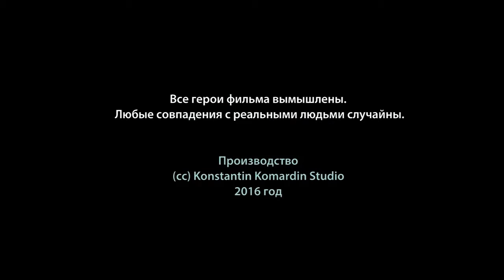Ep. 4. The First 4 Fundamental Rights.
This educational series created in collaboration with experts and introduce the basics of human rights.

Story by Heehoos
Script by Dmitry Makarov, Andrey Yurov, the International School of Human Rights and Civil Actions.
Konstantin Komardin Studios
Country: Russia
Technologies: Mixed
Year: 2016

Please, use subtitles to translate labels into English.